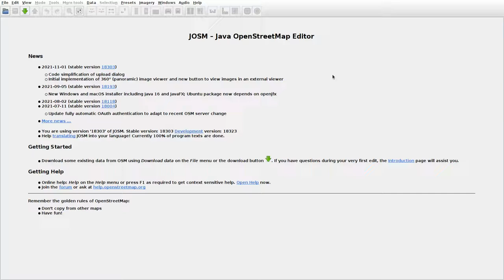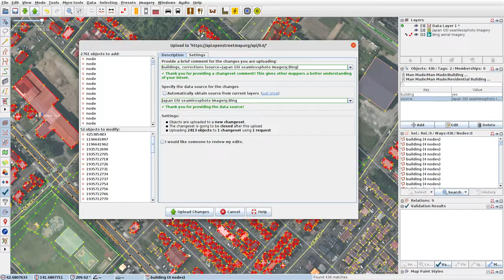JOSMrec0920 2021 11 14